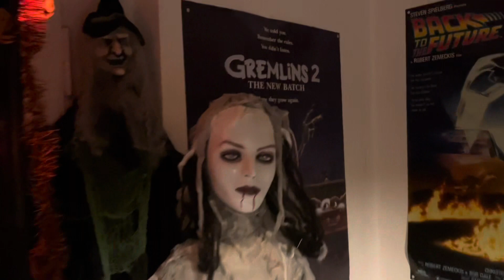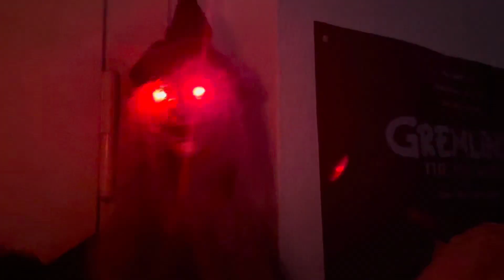HALLOWEEN Deko + Ankündigen 🎃👻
Hallo Freunde! Nur noch wenige Tage bis zum Fest der Liebe! ( Nein, nicht Weihnachten. Das andere !! )
Heute zeige ich euch schon mal meine Deko , die FAST fertig ist 🎃👻

Die in diesem Video verwendete Musik stammt von dem Künstler Kevin McLeod ( wer sonst )